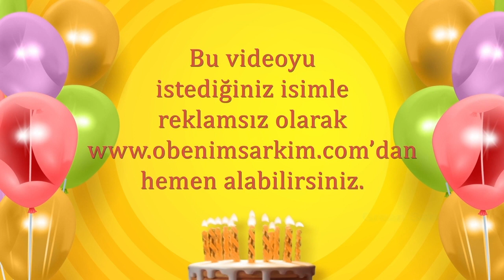İyi ki doğdun İMREN- İsme Özel Doğum Günü Şarkısı (FULL VERSİYON)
İYİ Kİ VARSIN İYİ Kİ DOĞDUN İMREN

DOĞUM GÜNÜN KUTLU OLSUN İMREN
YENİ YAŞIN MUTLU OLSUN İMREN
BİR DİLEK TUT GERÇEK OLSUN İMREN